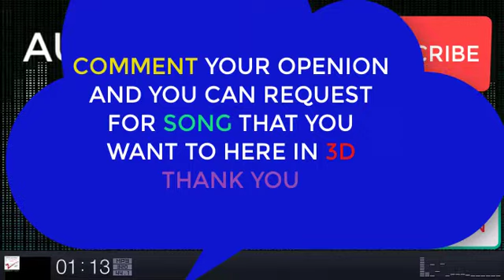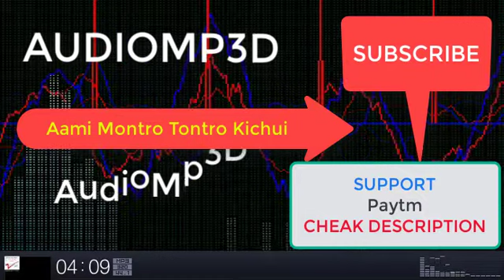3D devotional songs bengali।।Ami Mantra Tantra Kichhui Janine Ma Pannalal Bhattacharya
Support -Paytm/GooglePay/PhonePe Number - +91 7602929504

Thanks.

The video is made for entertainment purposes only I Hope You Like And Enjoy This Video *DISCLAIMER: This Following  Disclaimer: I do not own all the material I am posting on My channel. If you are a copyright owner and want your work to be removed from My channel PLEASE contact at or leave a comment and I will remove your material right away.